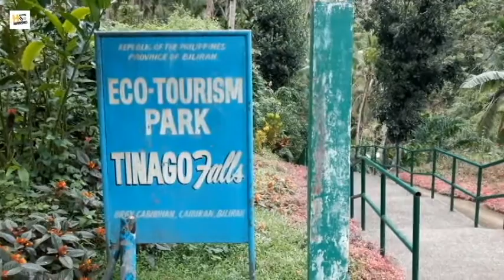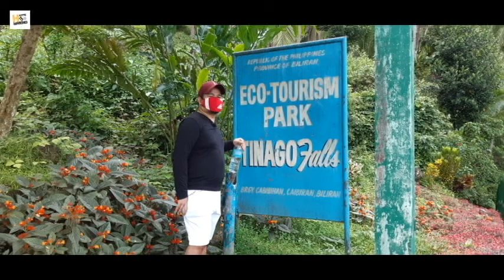TINAGO FALLS || AmazingBiliran || HYPE MARINO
You can show your Love & Support!